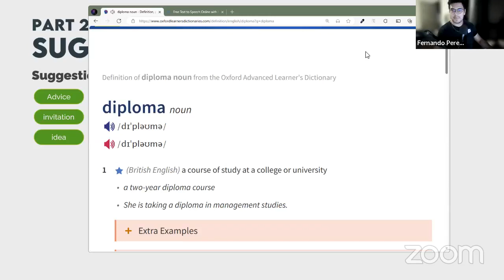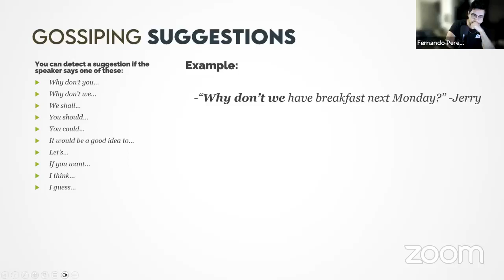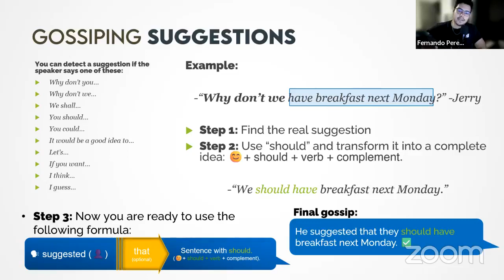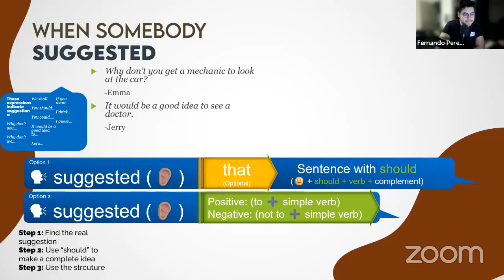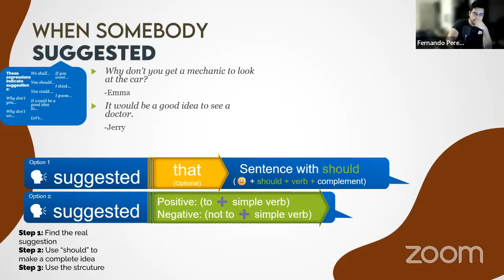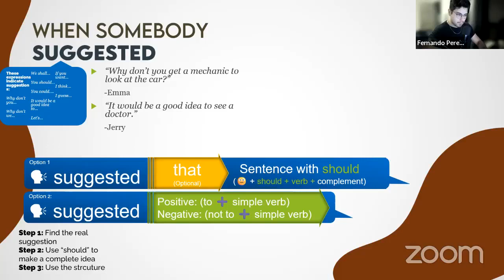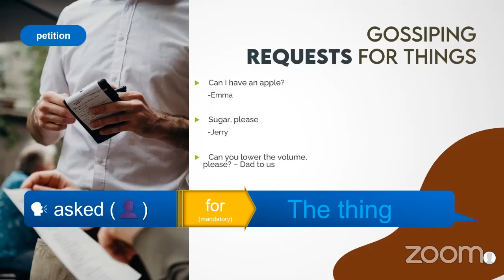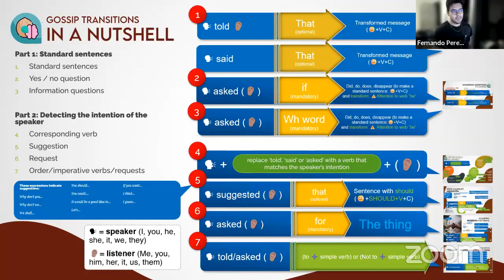B1 Intermediate | Gossiping and understanding suggestions | Mr. Pérez